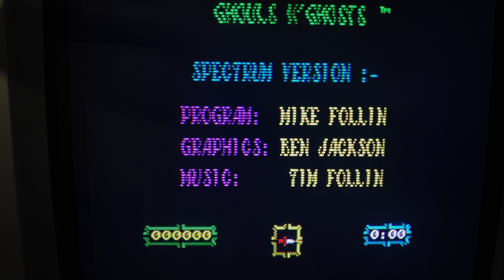Filming a 9" CRT 50Hz No Banding/Tearing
Real ZX Spectrum 128 +2 Grey, connected via RGB SCART to a 9 inch Roadstar CRT TV.
A real bad play of Ghouls n Ghosts :-D